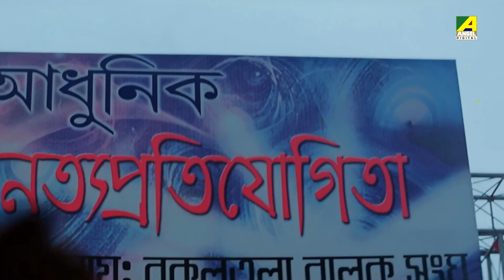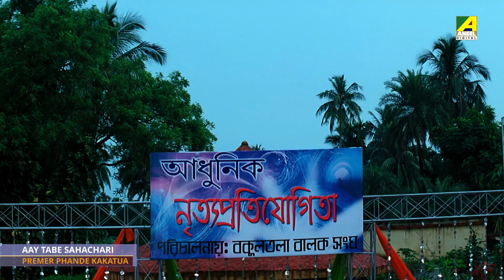Ganer Sure Robi || গানের সুরে রবি || Vol-55 || Collection Tagore Songs || Rabindra Sangeet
Presenting the mellifluous songs of Rabindra Sangeet (রবীন্দ্রসঙ্গীত). This Jukebox contain 5 Tagore songs collection form Bengali movies Composed and penned by the legendary Rabindranath Tagore.

Title of Songs ::
♪ Chokher Joler Laglo Joayar - 0:00
♪ Amaro Parano Jaha Chay - 3:03
♪ Aay Tabe Sahachari - 7:20
♪ Na Chahile Jare Paoa Jay - 10:32
♪ Gopono Kathati Robe Na - 14:29

Songs Details ::
Song : Chokher Joler Laglo Joayar
গান : চোখের জলের লাগলো জোয়ার
Movie : Prithibir Sesh Station
Artist : Shibaji Chatterjee
Writer & Composer : Rabindranath Tagore
Release : 1993
Director : Lalit Mukherjee
Starcast : Prosenjit Chatterjee, Roopa Ganguly, Mahua Banerjee, Madhabi Mukherjee, Alpana Das, Anup Kumar, Tarun Kumar & Others.

Song : Amaro Parano Jaha Chay
গান : আমারো পরাণ যাহা চায়
Movie : Mayajaaler Khela
Artist : Lajwanti Roy
Release : 2018
Director : Tapan Dutta
Starcast : Abhishek Chatterjee, Indrani Haldar, Piya Sengupta, Sajal Bhattacharya, Rintu Dey & Others.

Song : Aay Tabe Sahachari
গান : আয় তবে সহচরী
Movie : Premer Phande Kakatua
Artist : Tanushree Sengupta
Writer & Composer : Rabindra Nath Tagore
Release : 2009
Director : Sangamitra Choudhury
Starcast : Jisshu Sengupta, Kanchan Mullick, Lama, Biswanath Basu, Siddhartha, Joyjit Banerjee & Others.

Song : Na Chahile Jare Paoa Jay
গান : না চাহিলে যারে পাওয়া যায়
Movie : Hridoy Haran
Artist : Sreeradha Bandyopadhyay
Release : 2015
Director : Argha Mukherjee
Starcast : Soumitra Chatterjee, Lily Chakravarty, Shantilal Mukherjee, Laboni Sarkar, Kaushik Banerjee & Others.

Song : Gopano Kathati Rabena Gopane
গান : গোপনো কথাটি রবে না গোপনে
Movie : Lady Driver
Artist : Poulami
Release : 2015
Director : Sweta Biswas
Starcast : Biswajit Chakraborty, Arun Banerjee, Sanghamitra Banerjee, Santona Bosu & Others.